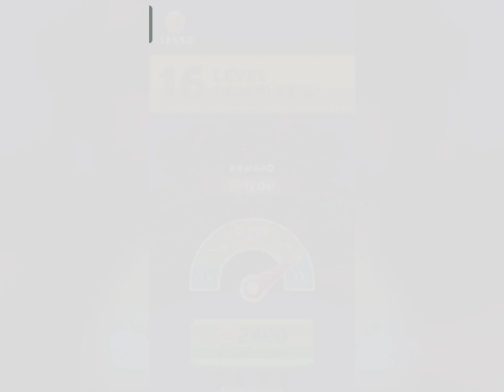A To Z New gameplay walkthrough android (iOS)youtubeviralvideo